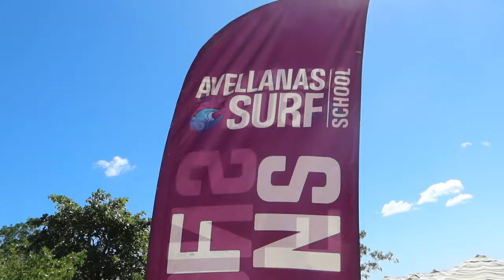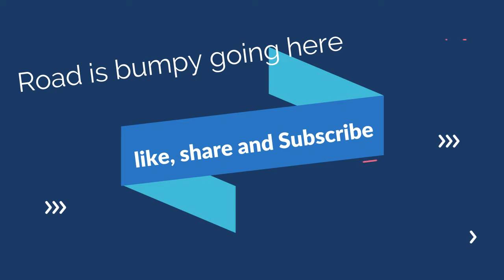Surf beach in Costa Rica | Playa Avellanas Guanacaste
Hello Surfer , are you planning for  short vacation to do Surfing
or to see little Hawaii in Guanacaste  Costa Rica.
This is the Avellanas  Playa and family Beach and for surfing lessons
Guanacaste is about 5 hours drive from San Jose so check this out. It's Beautiful beaches in Guanacaste especially Playa Conchal Beach Resorts  .
Use Waze app at all times  while your travelling Costa Rica and make sure you rent SUV Car during your vacation.

Covid rules : Mandatory to travel to Costa Rica to get health Pass
Before you check in at the Airport make sure to fill the form of salud or health pass

Ferry Boat : take a ferry boat going to Puntarenas from Guanacaste
including you and your rental Car, yeah it's a wonderful  experience we had.
Please likes, share and comments if you like this videos

OCC Tripod
⭐SanDisk Card
⭐Mouse Pad